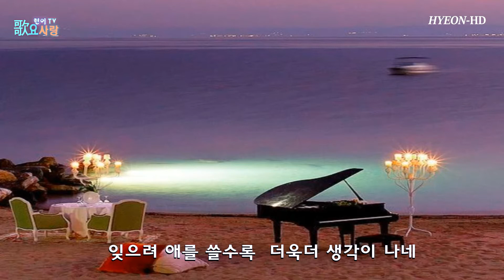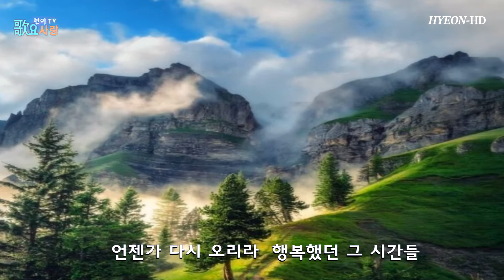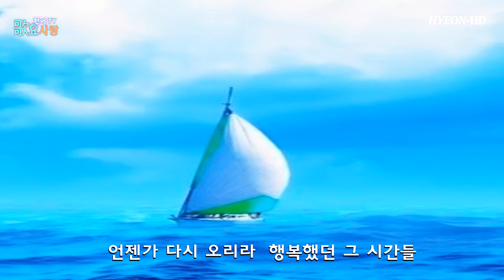가수 오혜성 기다리겠소(원곡 적우)